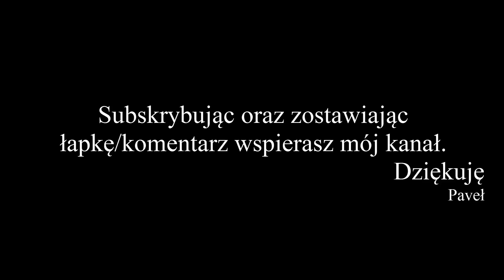GTA 5 PC Online Po Polsku [#29] Misje z Widzami